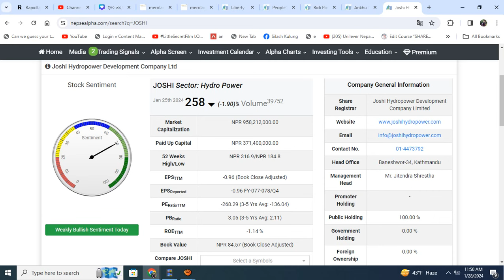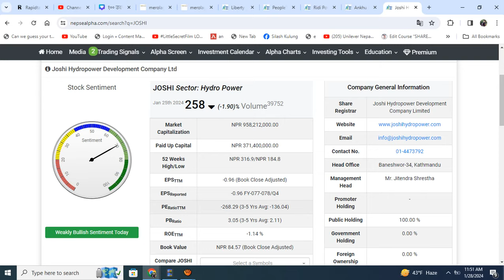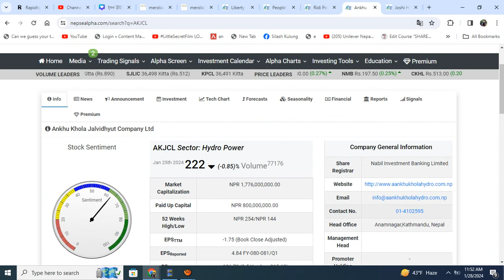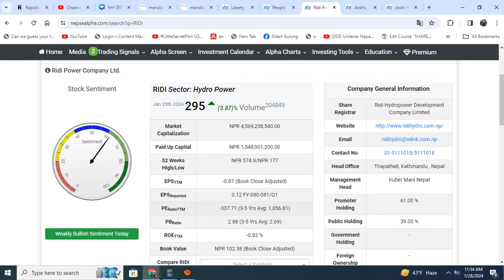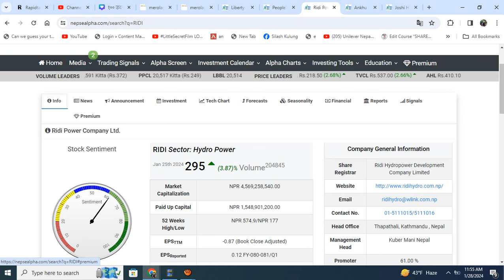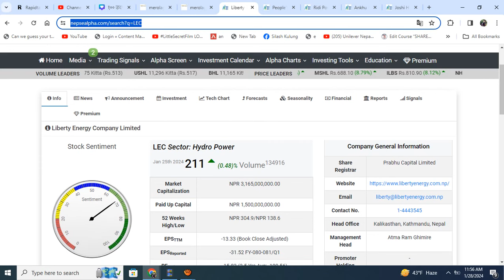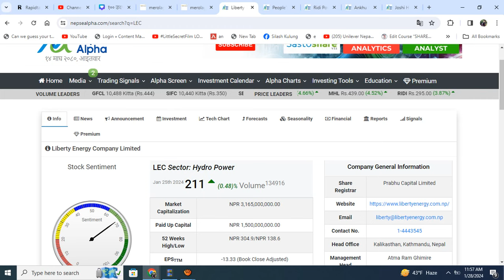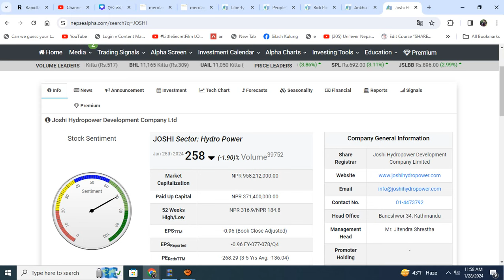RIGHT SHARE खान 5 HYDRO किन्नुहोस। कुन कम्पनीको कति RIGHT आउदैछ ? LAGANI SANSAR। SHARE MARKET।